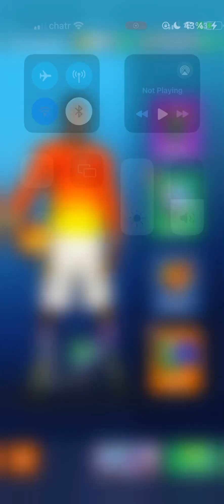Should I just retire from basketball stars game🔥🔥🔥🌴🌴🌴🌴